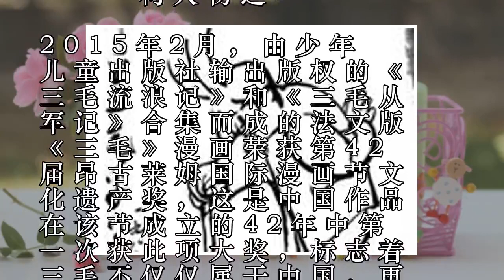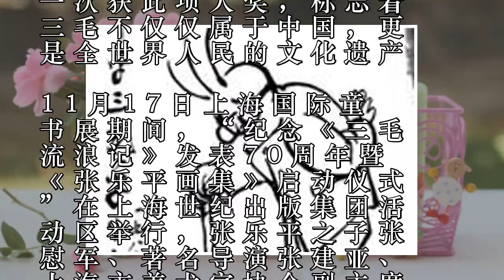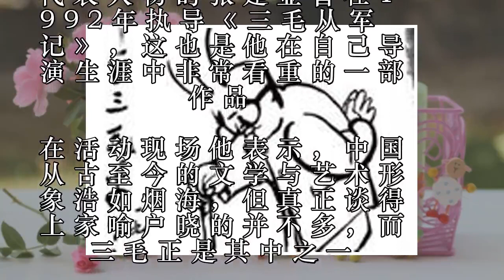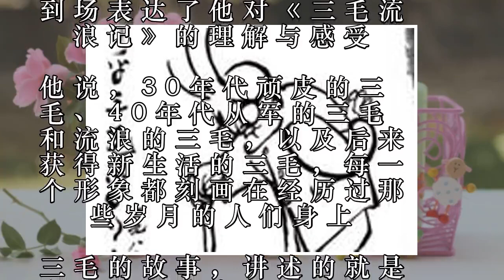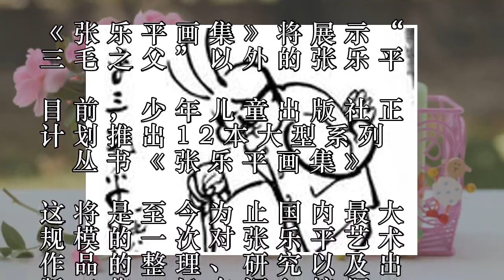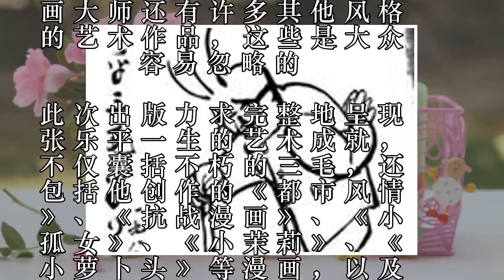《三毛流浪记》出版70年 不一样的《张乐平画集》面世